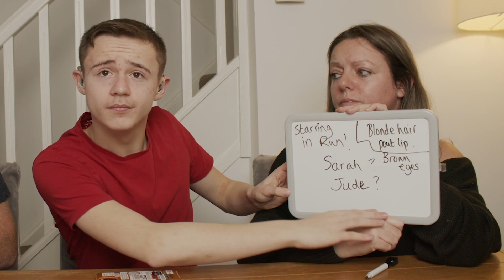Who Knows Me Better?! My Deaf Dad or Mum!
Look, my Deaf parents are engaged in a bitter rivalry! Let's see who knows me better? Mum VS Dad